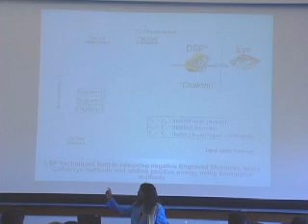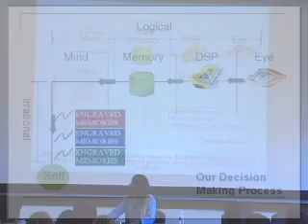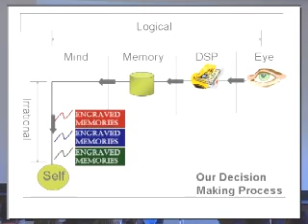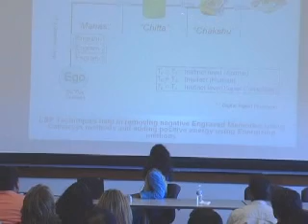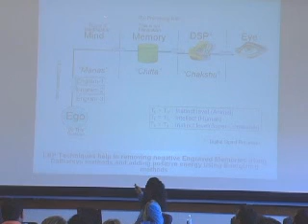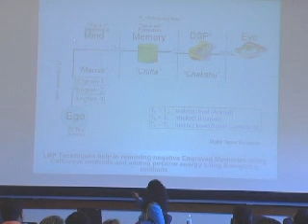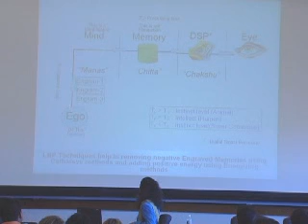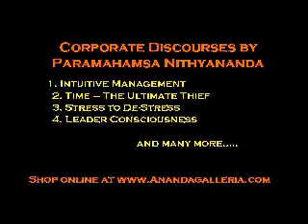Workings of the Mind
From the works of Enlightened Master Paramahamsa Nithyananda.  In this talk Nithyananda reveals the workings of the mind from Vedic Science.  More details on this topic may be found under discourse titled Leader Consciousness